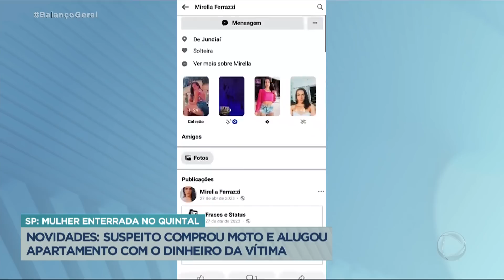Homem que matou e enterrou mulher no quintal comprou moto e alugou apartamento com dinheiro dela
Há novas informações sobre o caso Nilza, mulher encontrada morta enterrada no quintal da própria casa no interior de São Paulo. Novas imagens de câmeras de segurança mostram Leonardo, de 19 anos, limpando o local do crime após matá-la. Ele enterrou a mulher e fugiu para outra cidade. Com o dinheiro roubado da vítima, Leonardo comprou uma moto e alugou um apartamento. Agora, a polícia está investigando se o criminoso agiu sozinho.